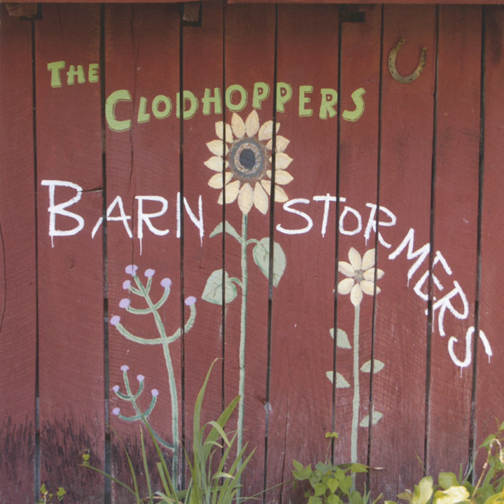Don't Be Lonely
Don't Be Lonely · The Clodhoppers

Barnstormers